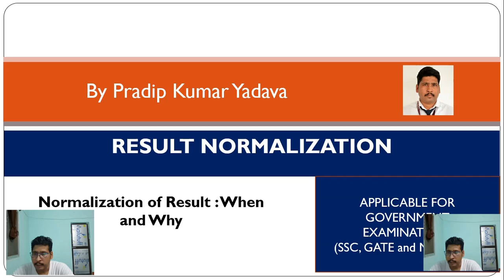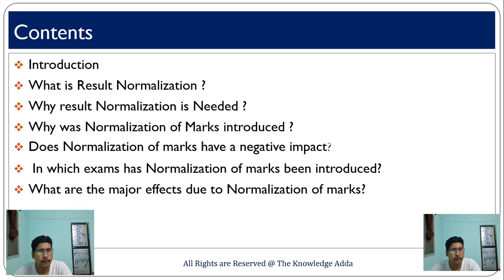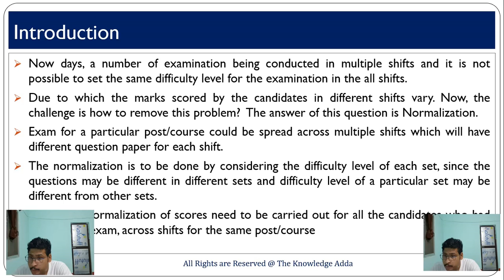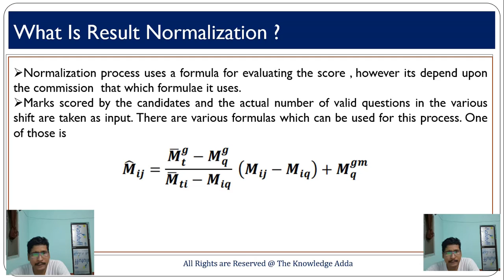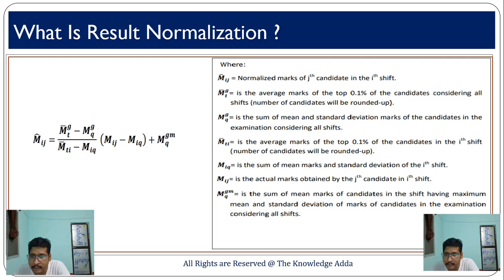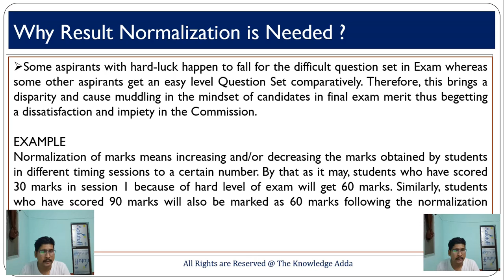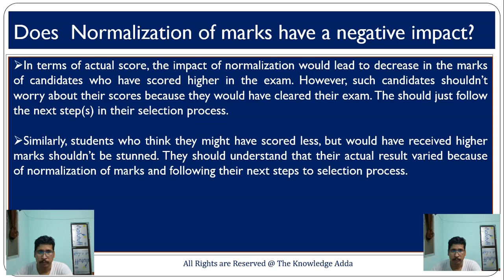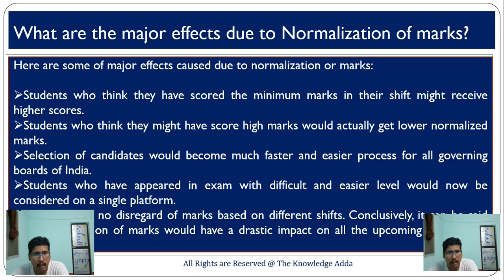What is Normalization of Result ? Why and When it is required ?